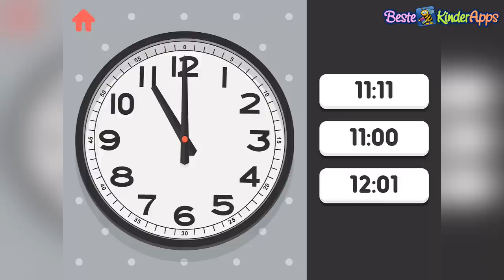Kinder lernen die Uhrzeit mit Mulle Meck (Willy Werkel) ⏲️ UHR Lernspiele App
Vorschau auf die Kinder App "Mulle Meck und die Uhr" von Piu Piu. Vielleicht kenn ihr Mulle Meck unter den Namen Willy Werkel? Aber egal ob Mulle oder Willy, mit dieser App lernen Kinder die Uhrzeit richtg lesen.

Dieses Uhrzeit Lernspiel ist eins der Besten Lern Apps für Kinder. Kinder lernen:
• Wie der Tag/Nachtzyklus mit der Bewegung der Uhrzeiger zusammen hängt;
• Wie viele Stunden hat ein Tag und was sind Stunden und Minuten;
• Was bedeuten die Uhrzeiger und was ist das Ziffernblatt;
• Wie der Stundenzeiger mit dem Minutenzeiger zusammenhängt;
• Wie kann man die Uhrzeit anhand der Uhrzeiger lesen.